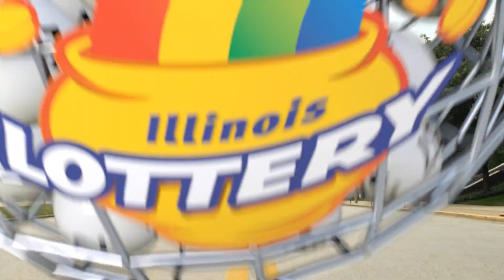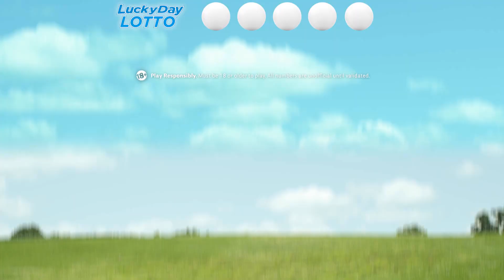IL Lottery Evening 09/15/2019